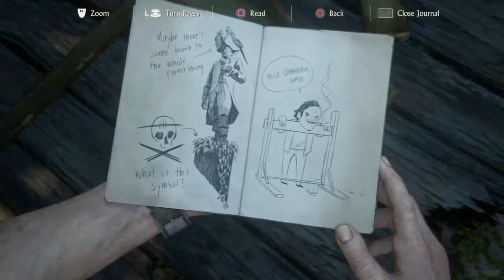Uncharted™ 4: A Thief’s End_20191027044329